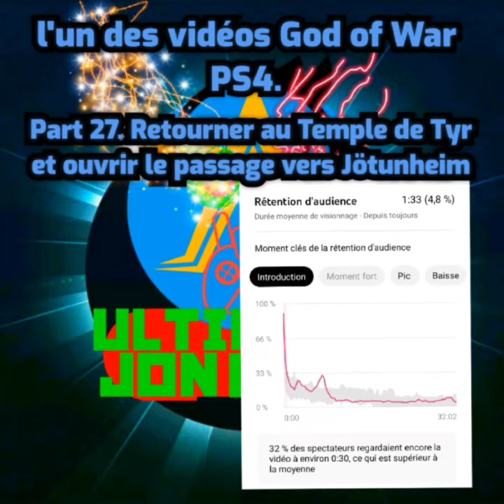un doute sur une Vidéo et des Corrigés à faire.